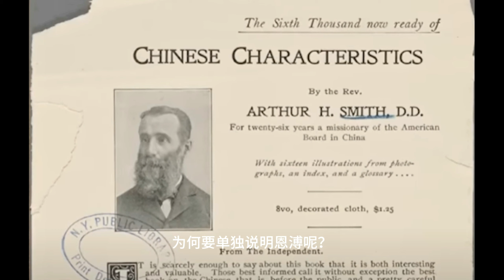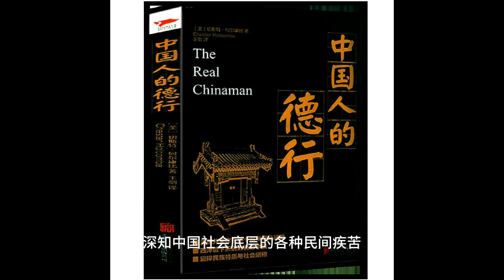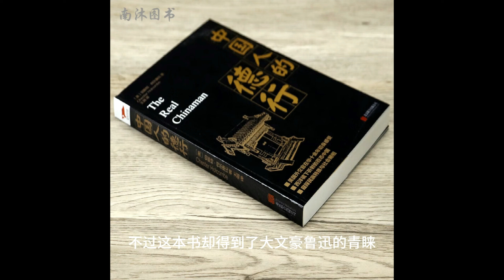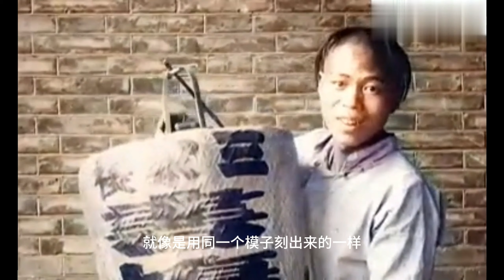粉红慎入！鲁迅推荐，辱华鼻祖，清末传教士明恩溥著《中国人的德行》，描述当时他看到的中国人......